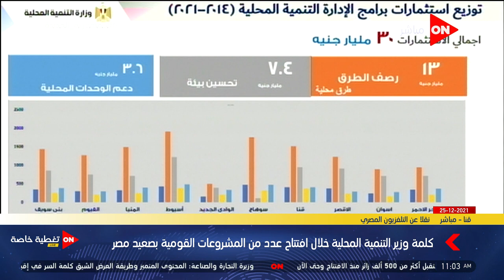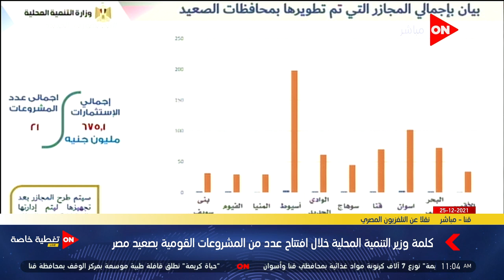وزير التنمية المحلية: تم تطوير 40 مجزر كمرحلة أولى منهم 21 مجزر في الصعيد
نقل فعاليات اليوم 25 ديسيمبر 2021 يشهد الرئيس عبد الفتاح السيسي على افتتاح مجموعه من المشاريع التنمويه و الزراعيه فى صعيد مصر
 بحضور رئيس الوزراء الدكتور مصطفى مدبولى ومجموعه من المسؤولين